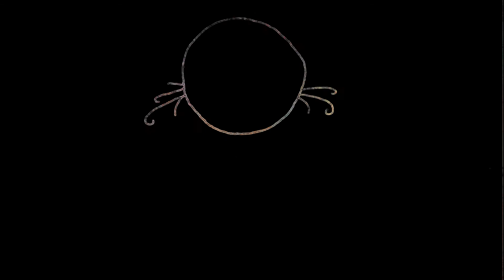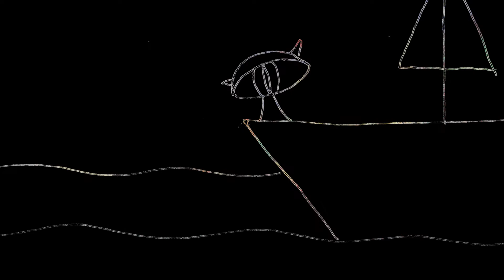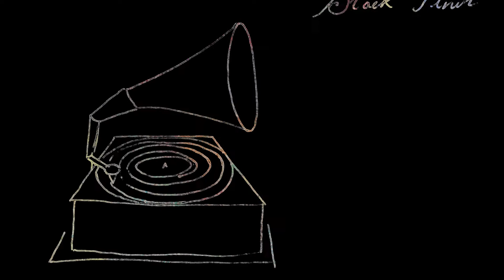Etudepen - Black Finit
Etudepen by Black Finit,
Animation by Tessa Moult-Milewska.